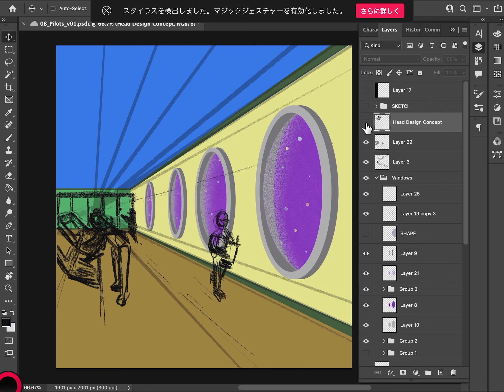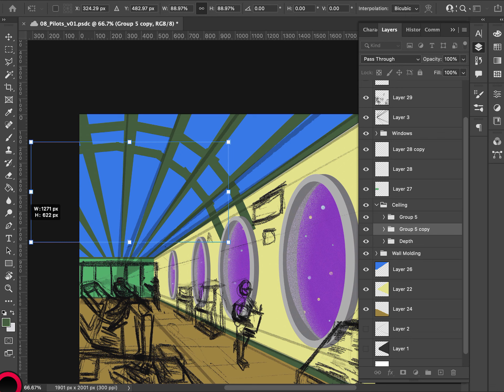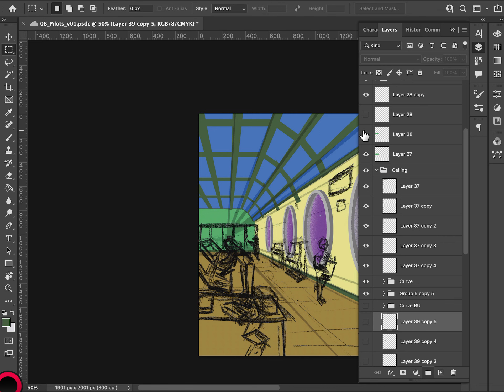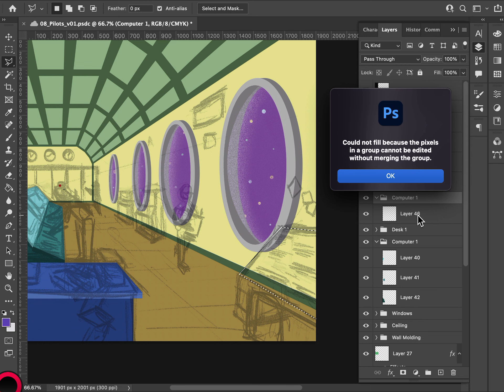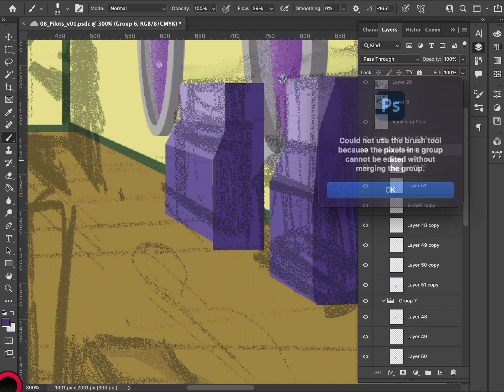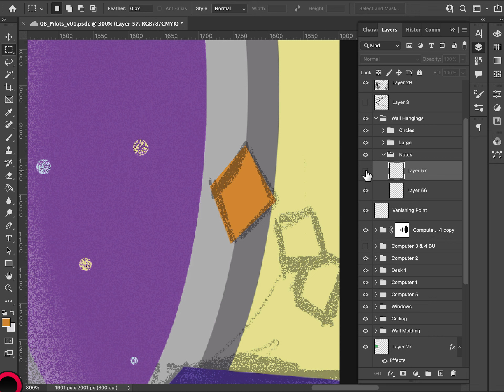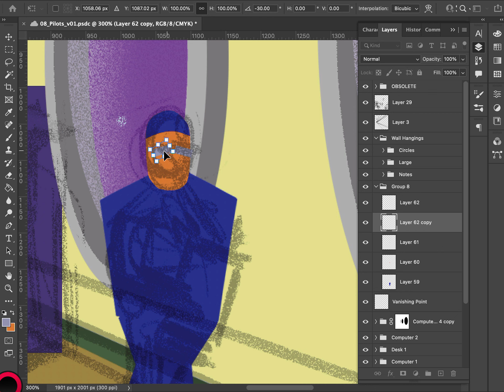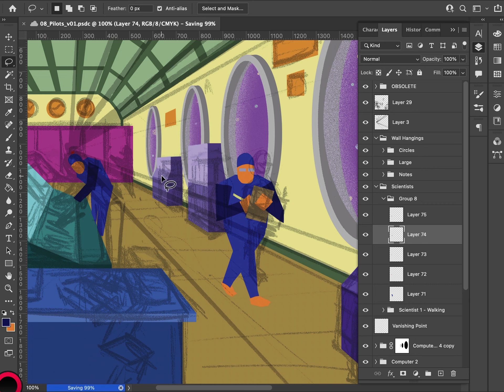Illustrations (Aniara) - PART 32 - SCIENTIST DESIGNS (No Mic)